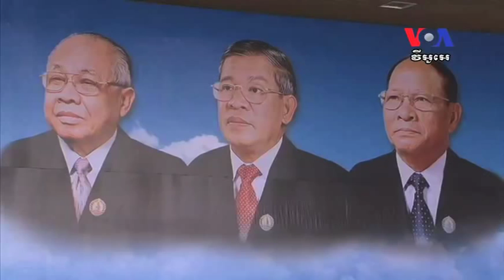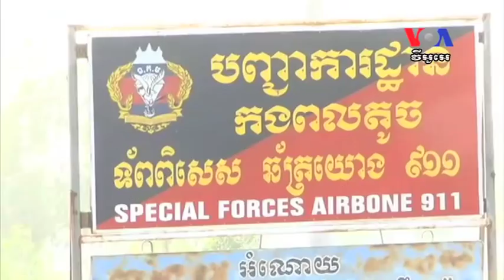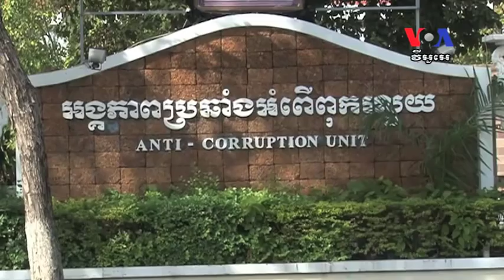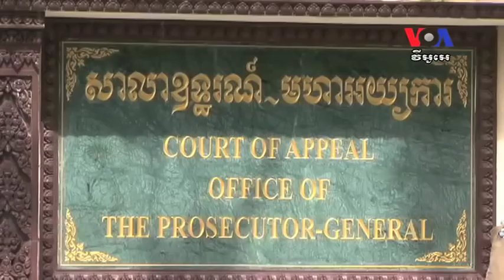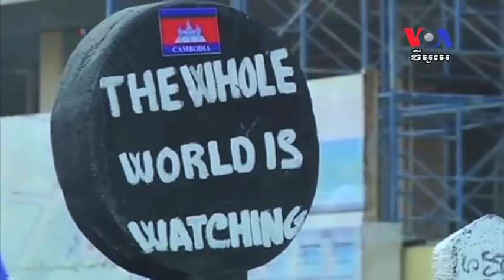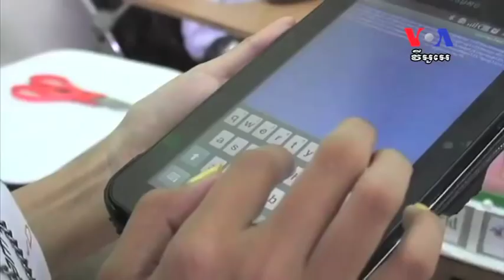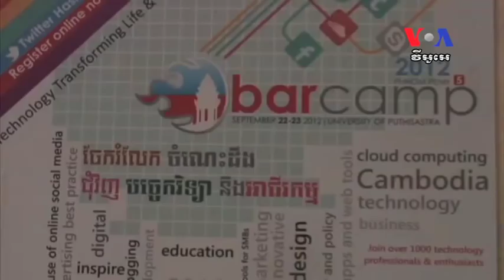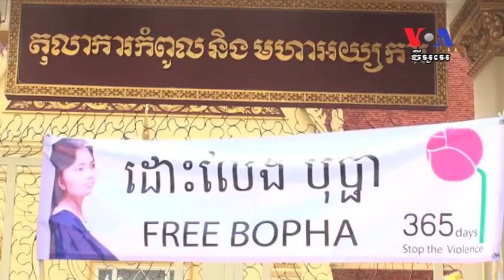Rights Expert Pessimistic About Cambodia's Reform Prospects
A prominent human rights expert says that the ruling Cambodian People's Party’s recent move to add people from the security forces into its Central Committee creates “a huge conflict of interest.” Brad Adams, director for Asia at Human Rights Watch told VOA Khmer recently that he is further concerned that the opposition Cambodia National Rescue Party's lack of clear policy positions would undermine its ability to pressure the CPP for effective reforms. VOA Khmer’s Ten Soksreinith spoke to Brad Adams in Washington about issues surrounding these reforms.